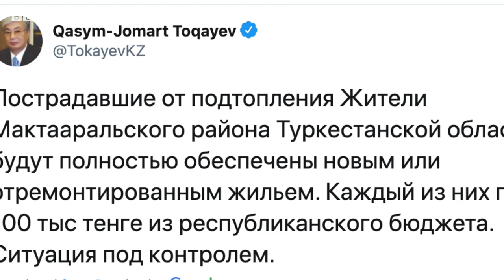Сардоба учун Алишер Усмонов берган $10 миллион қаерда? Ўзбекистон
Сардоба фожиаси ортидан  қатор  саволлар  жавобсиз қолмоқда.

Уйсиз ва мол-ҳолсиз қолган Сардоба халқига давлат ҳовли-жойларини тўлиқ тиклаб,  мол-мулкларини ўрнини қоплаб берадими?

Ҳозир қийин шароитда қолган одамларга  қанчадан пул ва бошқа ёрдамлар ажратилмоқда?

Қозоғистон аллақачон янги қишлоқлар қуришни бошлаб юборди, Ўзбекистон ҳам одамлар учун давлат ҳисобидан янги қишлоқлар ва ҳовлилар қурмоқчими?

Алишер Усмонов берган 5 миллион долларни Қозоғисон Сардобада  жабр кўрган халқига тарқатмоқда.

Миллиардер Усмонов  Ўзбекистондаги Сардоба халқи учун берган 10 миллион доллар қаерда?

Ўзбекистон ҳукумати ҳам бу пулни халққа берадими ёки бошқа мақсадларда ишлатмоқчими?

Сардоба ёнида яшаш келажакда қанчалик хавфсиз ё хавфли?

Ўпирилган  тўғонда ҳали яна  бирон кор-ҳол чиқмаслигига кафолат борми?

Би-би-си Ўзбек Хизмати журналисти Аваз Тоҳиров ушбу саволларга жавоб излайди.